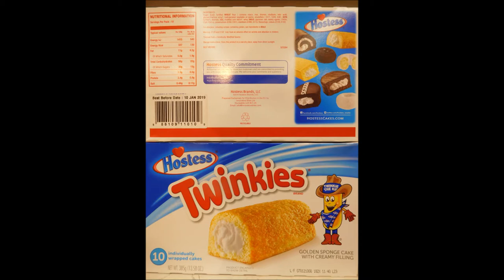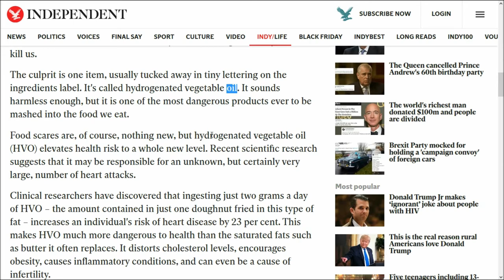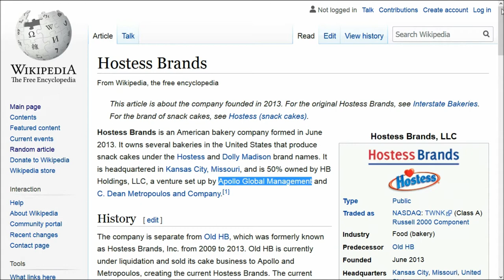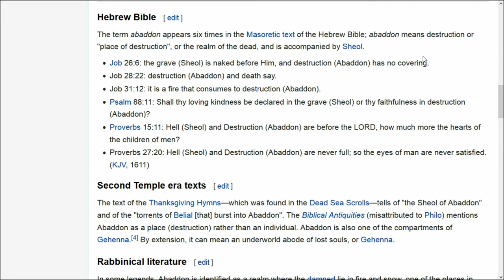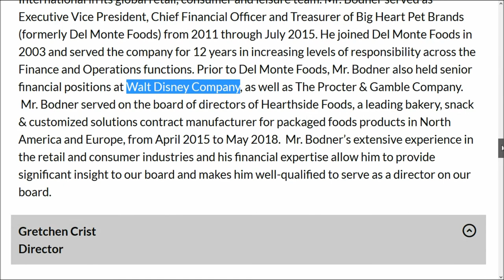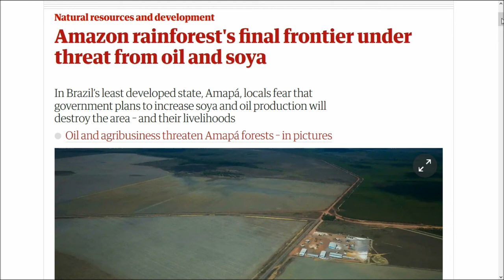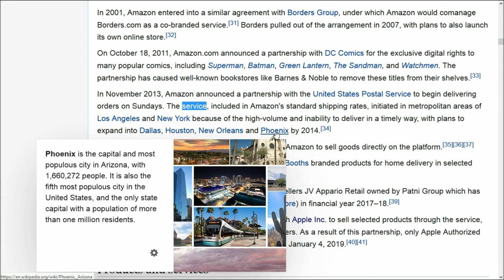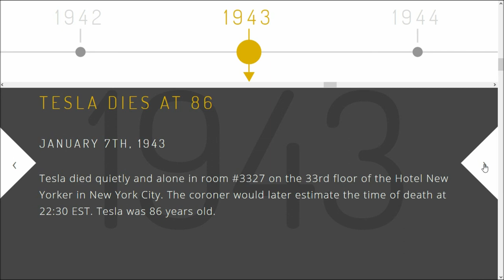TOXIC FOOD ~ DEATH by Apollo Global Management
NOT ALL 'ALL SEEING EYES' BELONG TO freemasonry.
Do you read the ingredients labels on your food?

thought not...

POLITE NOTICE: MIND YOUR 'Fs' & 'Cs' PLEASE.

YOU MAY BE GETTING MORE MONO AND DIGLYCERIDES THAN YOU SHOULD!